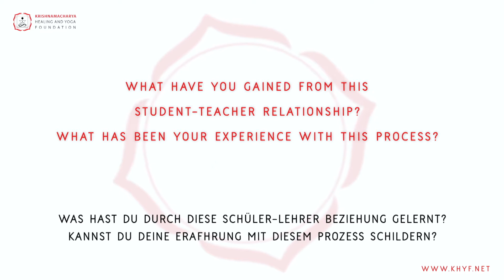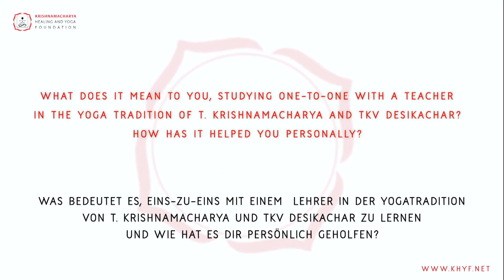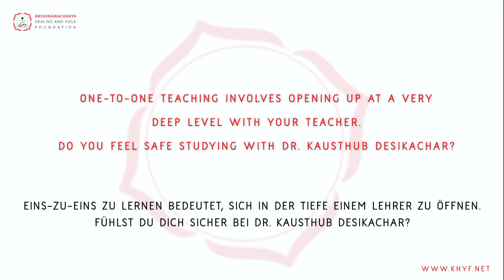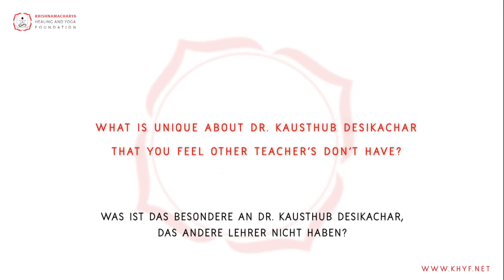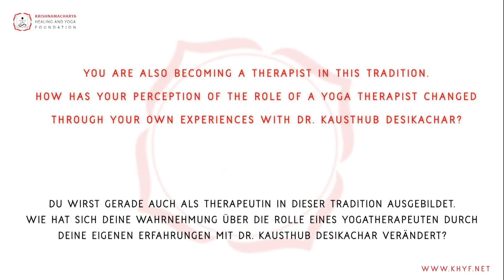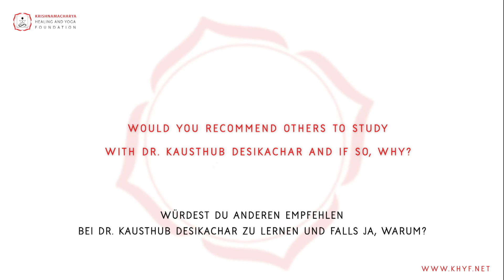Experiences with a Modern Master | Studying with Dr. Kausthub Desikachar | 14 | Denise Weiner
Over the last two decades, he has brought the heart of his lineage's teachings to every corner of the world, sharing it with passion, humor respect for the students, while honoring his long and well-established tradition.

Some of his students share their experiences of working closely with him.

For more information on Dr. Kausthub Desikachar, or to engage with studies with him, kindly